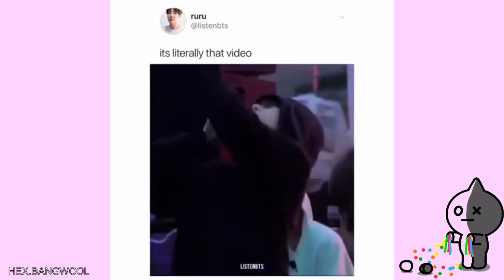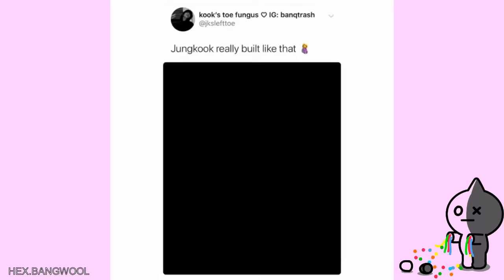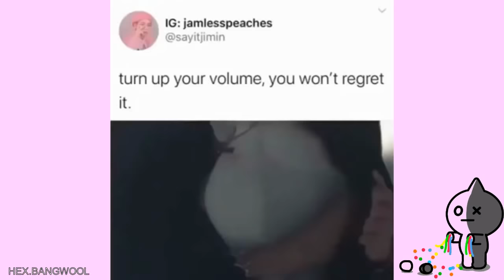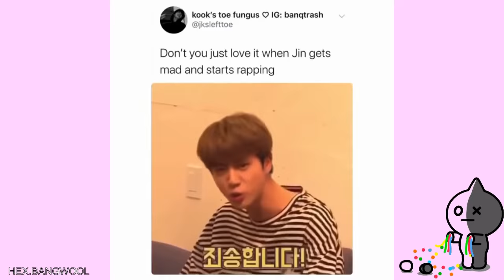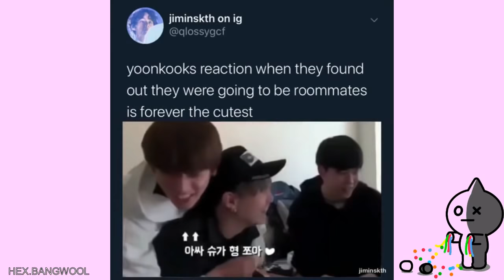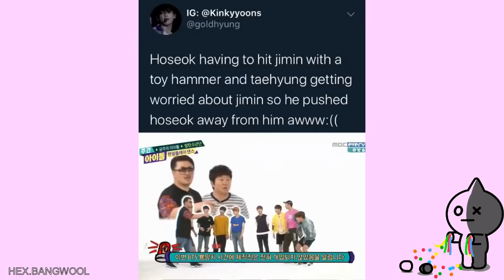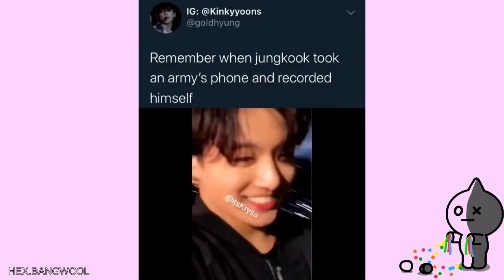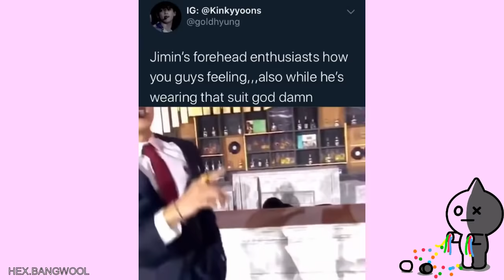Army Tweets That Purple You 2020..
Wish You all The best in the new year ahead.